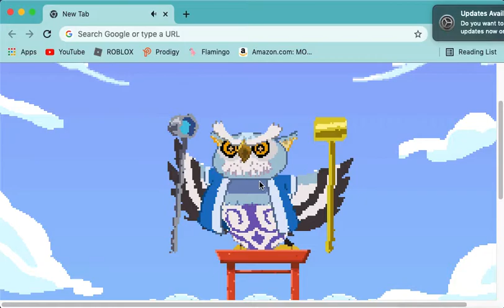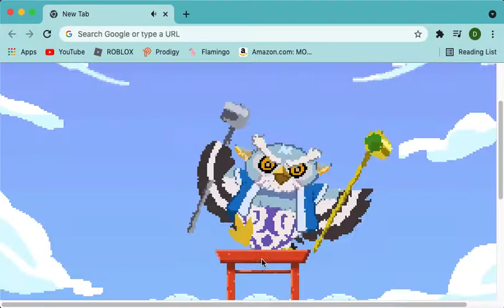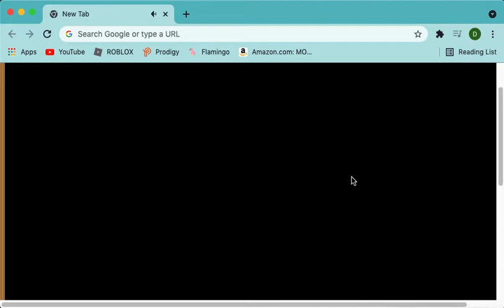New Google Menu Game Lets Play